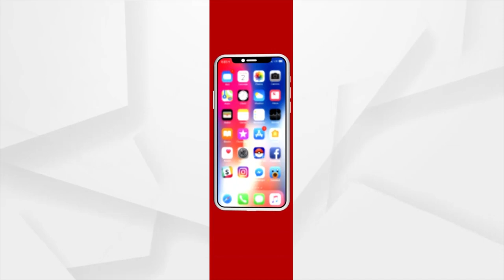Odisha Minister Reshuffle: Tusharkanti Behera takes oath as Minister of State